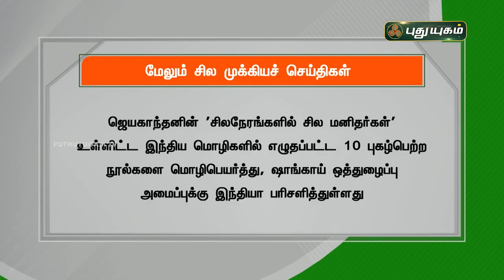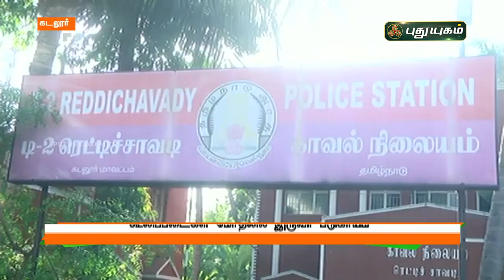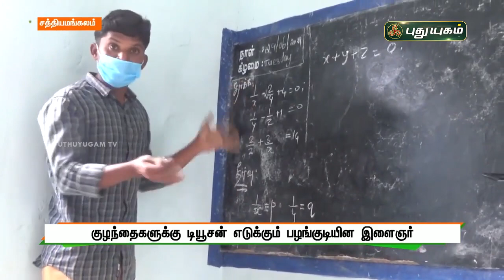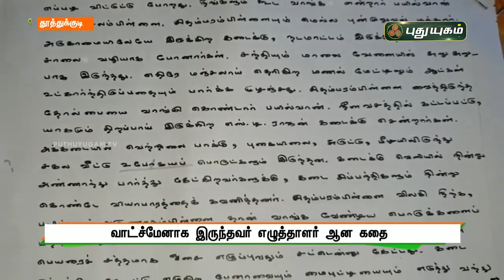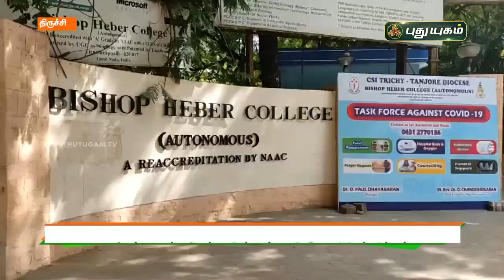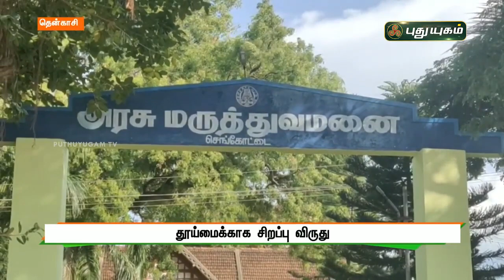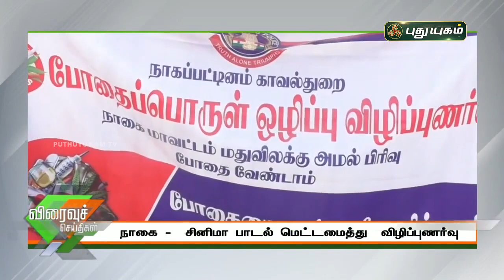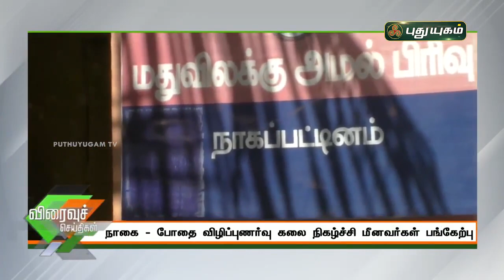புதுயுகம் செய்திகள் | 8 PM News | 30-06-2021| Puthuyugam News | PuthuyugamTV